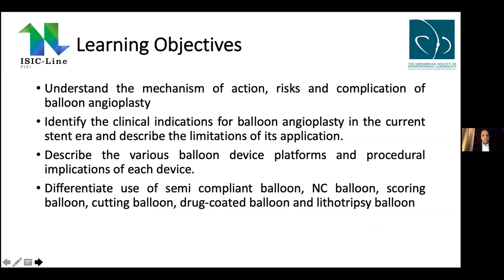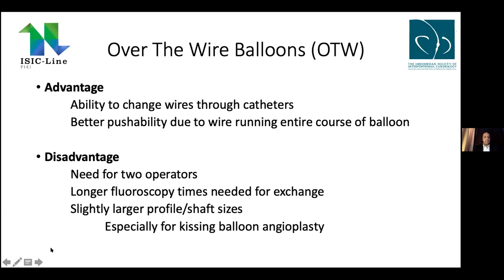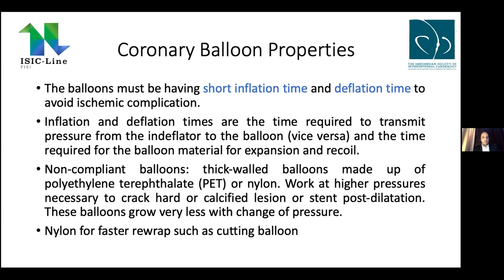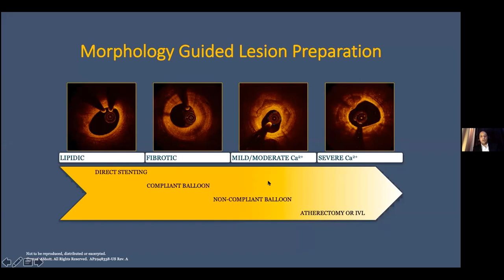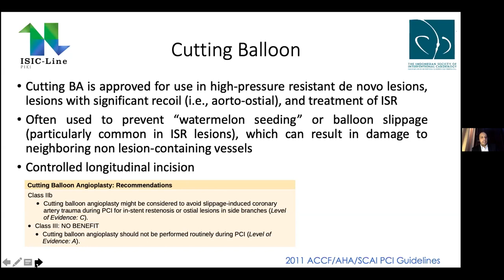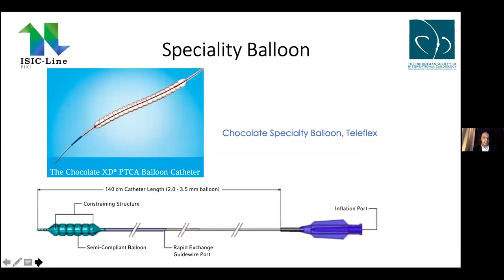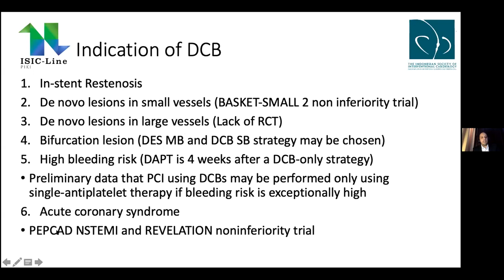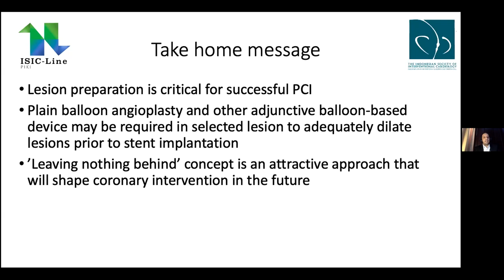Basics of Coronary Balloon - Why it might be the key for success of your next PCI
In the modern era of PCI, rapid progress in stent technologies, coronary imaging and rotational atherectomy takes most of the spotlight. Yet in this lecture, it would be revealed that your knowledge on choices of balloon and how it modifies the coronary plaque might affect your PCI more than you think. Dr. Amir Azis Alkatiri, SpJP(K), FIHA re-elaborate the details of many types of coronary balloon, explain how it works within the coronary artery with the help of OCT and histological imaging. Application of such knowledge might yield for a better on your PCI for both basic and complex lesions alike.